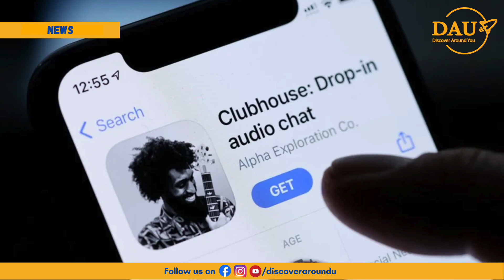Tech Layoffs: Clubhouse fires 50% of employees in favour of a smaller, leaner team